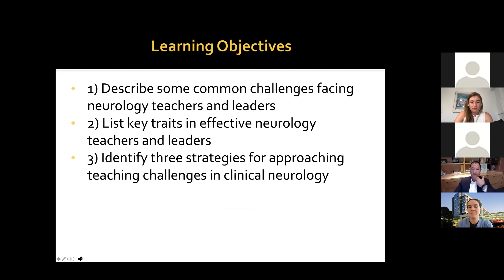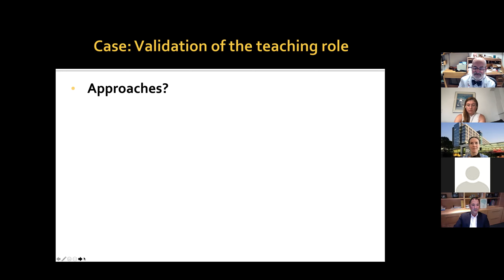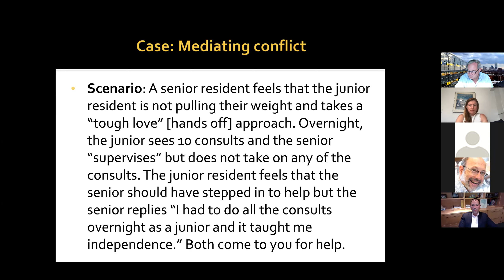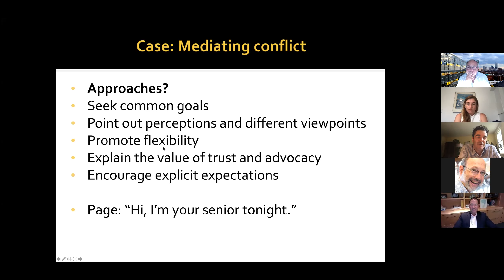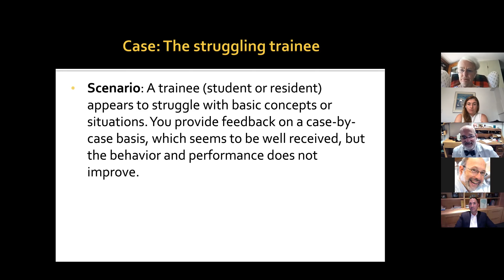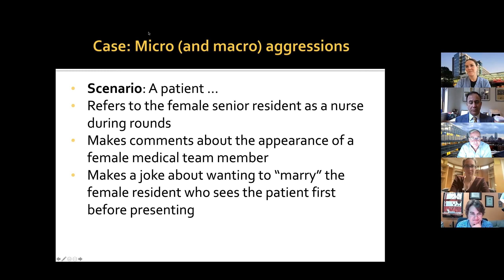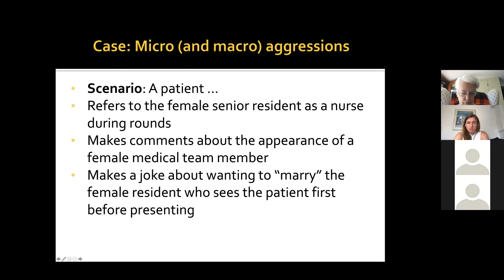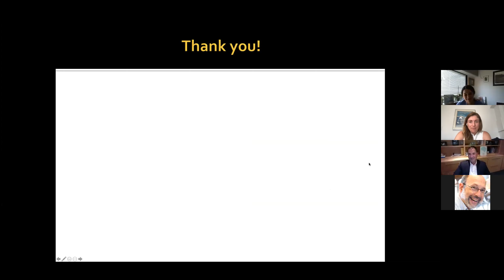Neurology Grand Rounds: Challenges in Medical Education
In this Neurology Grand Rounds recording from July 15, 2021, Tracey Cho, MD leads a discussion on the best ways to develop and share knowledge in clerkship and residency programs. Dr. Cho is the Vice Chair for Education at the University of Iowa Carver College of Medicine and a graduate of the Mass General Brigham Neurology Residency.